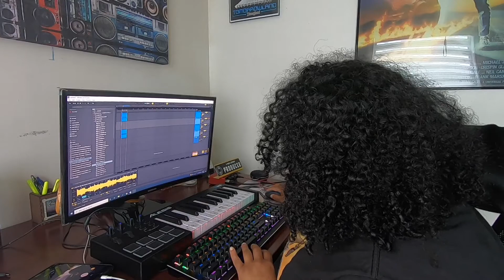Making A Freestyle Beat with My Puppy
In today’s video, I’m making a beat I can freestyle over and I have a special guest with me… my puppy Luigi.

My Gear
MIDI Keyboard Alesis V25
Camera (GoPro Hero 7)
Studio Headphones (OneOdio)